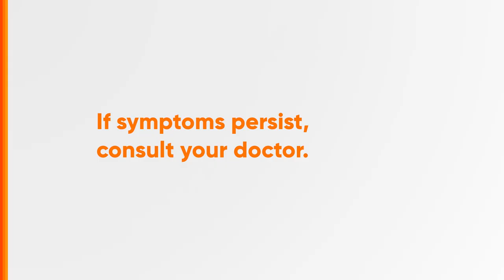Pharex Vitamin B1 + B6 + B12 Radio Ad 2024 30s (Hiligaynon Version)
This is the 2024 Radio Ad for Pharex Vitamin B1 + B6 + B12, Pharexcited! (Hiligaynon Version)

DRPS Two 6254: Pharex Vitamin B1 + B6 + B12 Radio Ad 2024 30s (Hiligaynon Version)